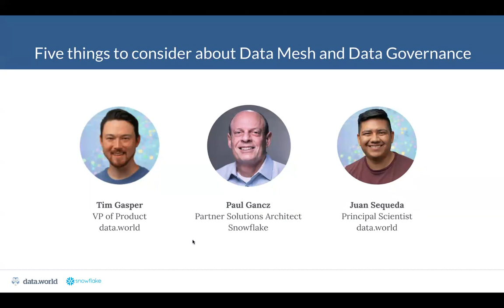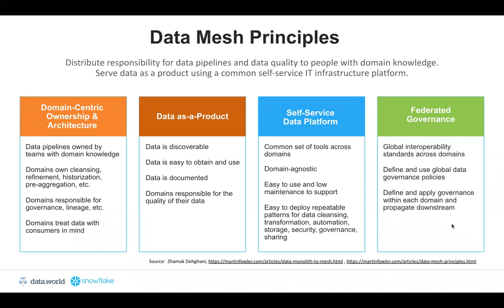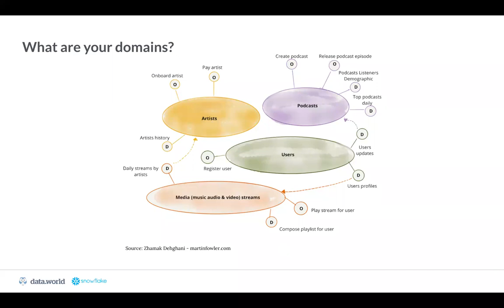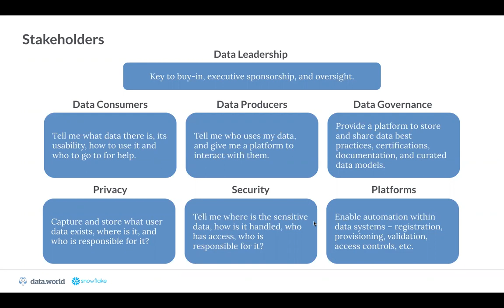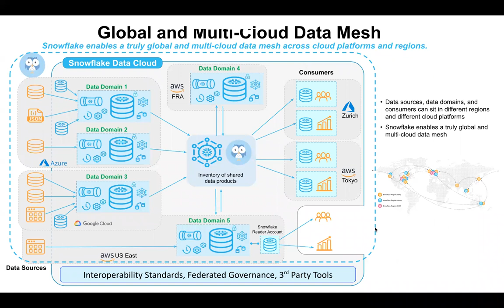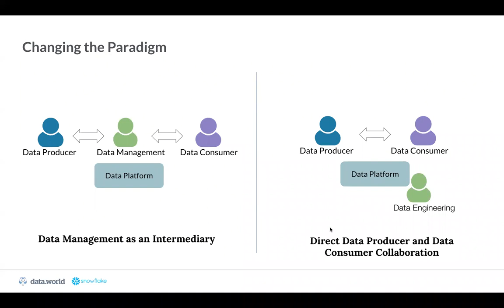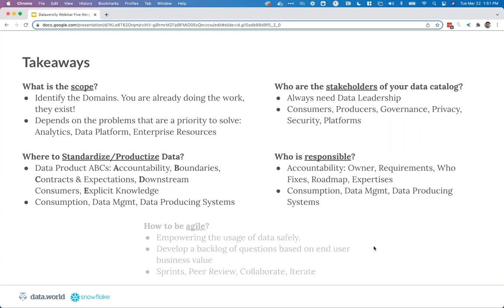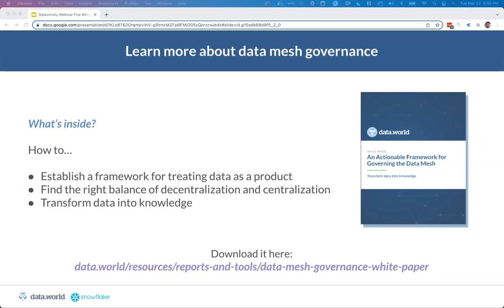Five Things to Consider About Data Mesh and Data Governance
Data mesh was among the most discussed and controversial enterprise data management topics of 2021. One of the reasons people struggle with data mesh concepts is we still have a lot of open questions that we are not thinking about:

Are you thinking beyond analytics? Are you thinking about all possible stakeholders? Are you thinking about how to be agile? Are you thinking about standardization and policies? Are you thinking about organizational structures and roles?

Join data.world VP of Product Tim Gasper and Principal Scientist Juan Sequeda for an honest, no-bs discussion about data mesh and its role in data governance.